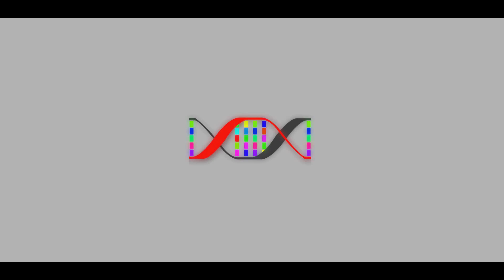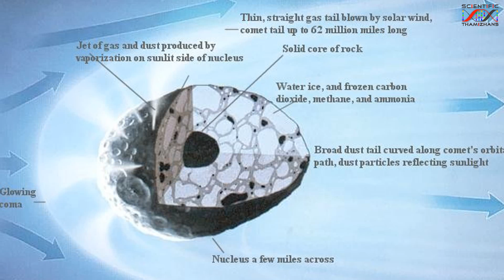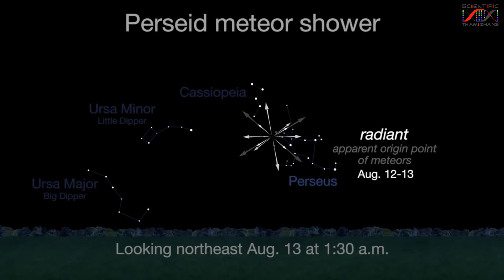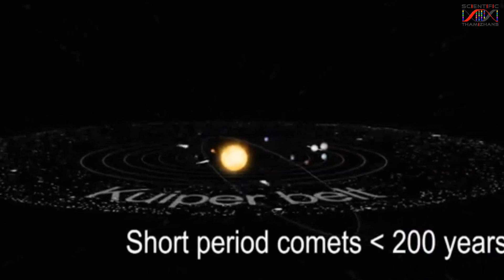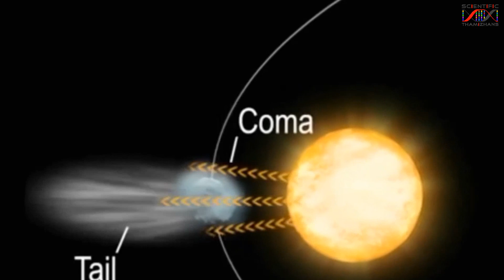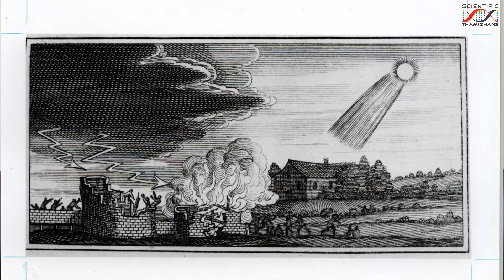Perseids Meteor Shower & Comets in Tamil | பெர்சிட்ஸ் எரிகல் பொழிவு, வால்மீன்கள் - தமிழ்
ஆகஸ்ட்  12, 2018 அன்று இரவு 10:00 Pm முதல் விடியற் காலை 5:00 AM வரை இந்த எரிகல் பொழிவு தெரியும், ஒரு மணி நேரத்திற்கு சுமார்  50 - 60 எரிகல் பொழிவு தெரியும்.

எரி நட்சத்திரங்கள் என்பது பூமியின் வளிமண்டலத்தின் ஊடே உராய்வின் காரனமாக எறிந்து விழும் விண்கற்கள். தினமும் ஒன்று இரண்டை ஒரு மனி நேரத்தில் பார்க்க முடிந்த வருடத்தின் சில நாட்களில் நூற்றுக்கணக்கான எரி நட்சத்திரங்களை பார்க்க இயலும். ஆகஸ்ட் மாதத்தில் நிகழ உள்ள பெர்சீட்ஸ் எனப்படும் ஒரு  எரிகல் பொழிவு பற்றிய ஒரு கானொளி.